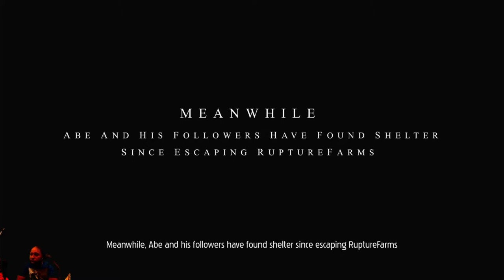LET'S PLAY OddWorld: SoulStorm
All Rights To This Video Game Belong To OddWorld Inhabitants & Microids.
What's Good Rippa Gang And Welcome To Another Video, Today We Will Be Playing OddWorld SoulStrom While Trying Out The Green Screen New Task Ahead So Let's See What We Will Be Getting Ourself Into.So I Hope You Enjoy The Video And Stay Safe Out There.